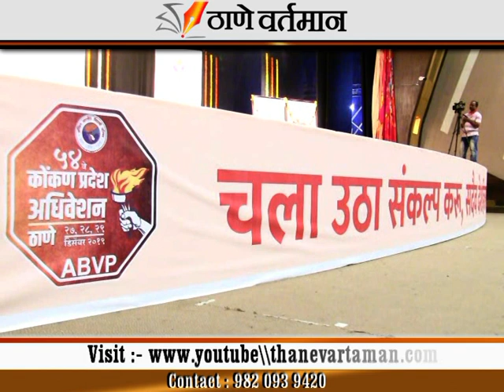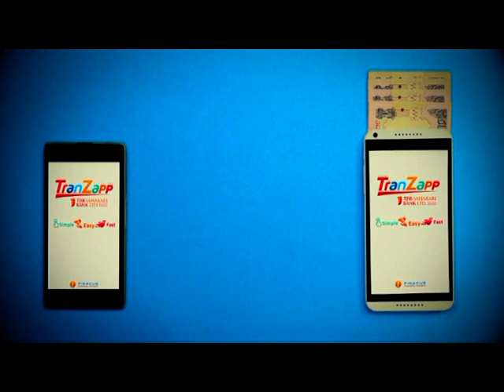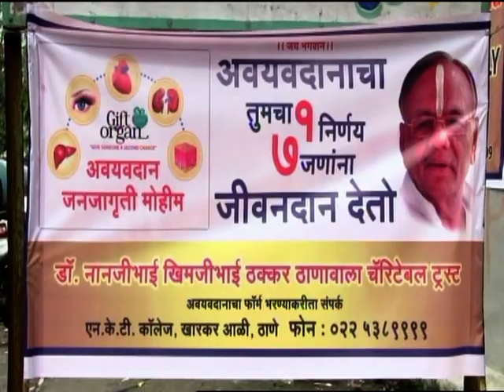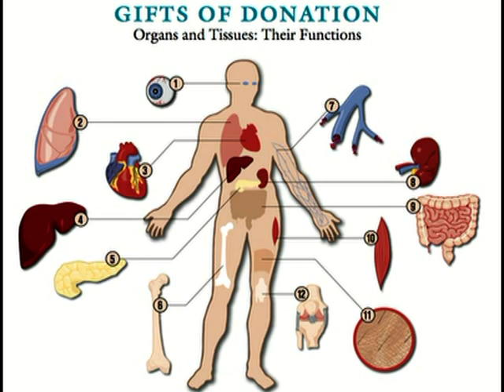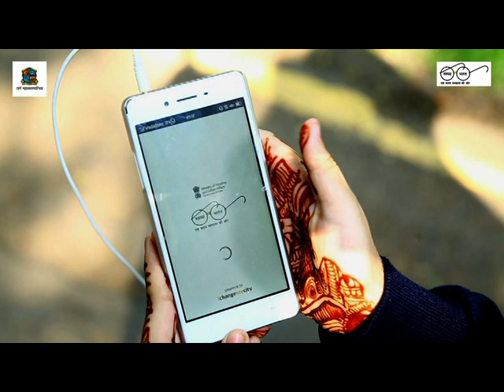Thane Vartaman 28 December 2019 News